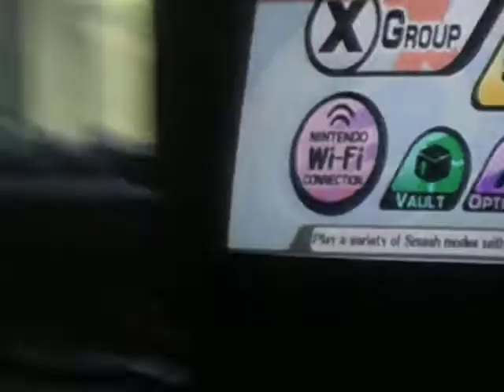Super Smash Bros. Brawl: Battle Series 1: Episode 03: Mario VS Bowser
once again im back with the third episode of the SSBB battle series 1